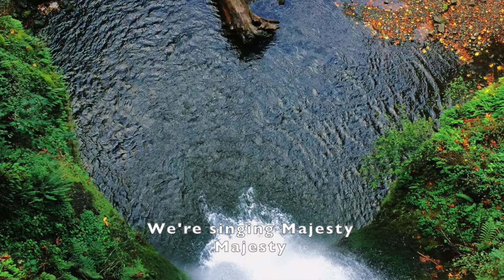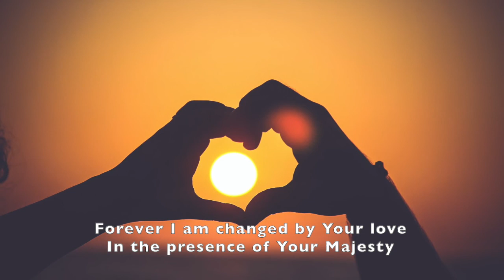Majesty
Guitar and vocals modern worship song, 'Majesty' (by Stuart Garrard and Martin Smith). Watch and sing along to learn.